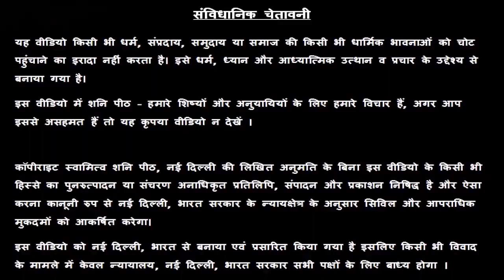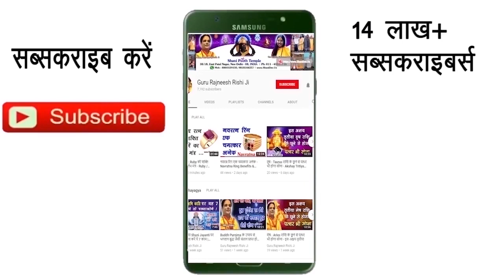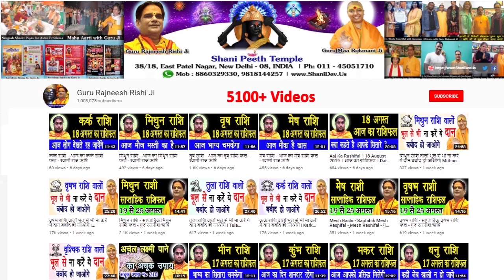Mithun Rashi 20 February | Aaj Ka Mithun Rashifal | Mithun Rashifal 20 February 2020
हमारा यह वीडियो Mithun Rashi and Mithun Rashifal  के बारे मैं आपको जानकारी देने के लिए बनाया गया है, इस वीडियो में दी गयी जानकारी चंद्र राशी के ऊपर आधारित है. जैसा कि आप सभी जानते है कि प्रत्येक वयक्ति के गृह उसकी जन्म कुंडली के अनुसार अलग अलग होते है, अतः आप को किसी कार्य विशेष अथवा परेशानी के लिए अपनी Janam Kundli / Horoscope / Birth Chart  किसी  Famous Astrologer  या Best Astrologer  को दिखाकर परामर्श करना चाहिए या आप हमसे फ़ोन- मोबाइल नंबरों पर  – 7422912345, 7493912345, 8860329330, 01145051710, 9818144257 पर संपर्क कर सकते है